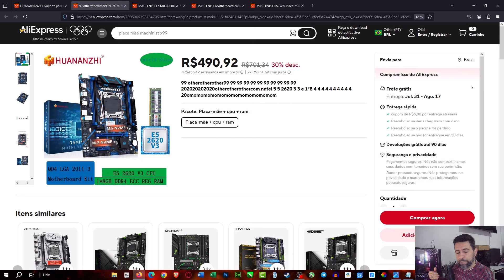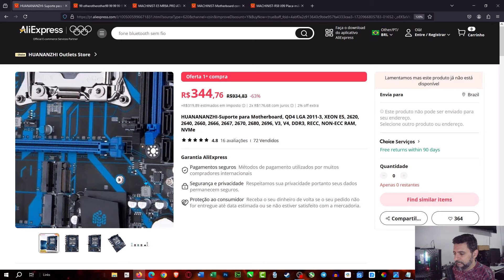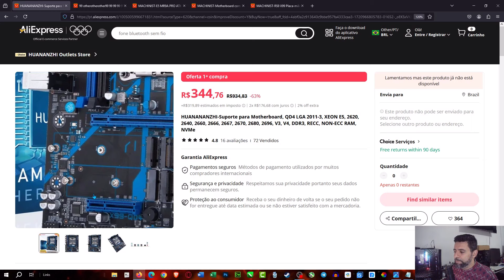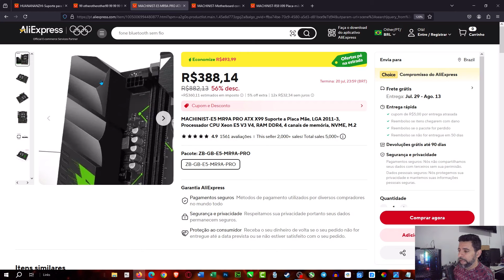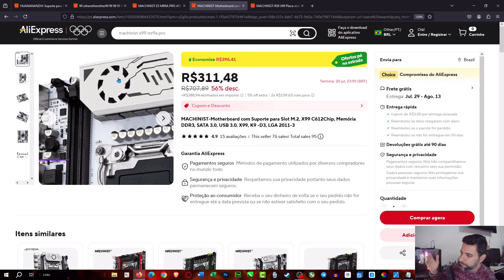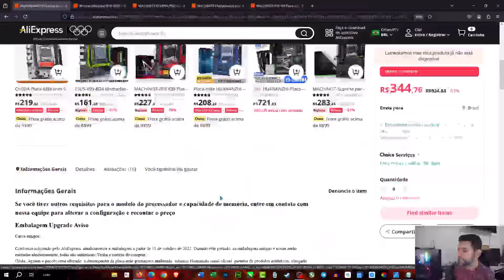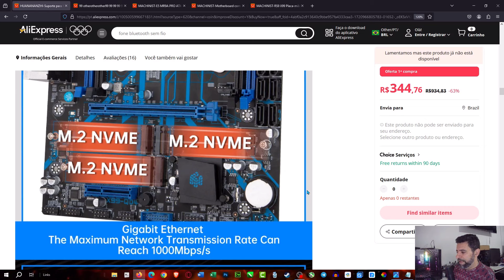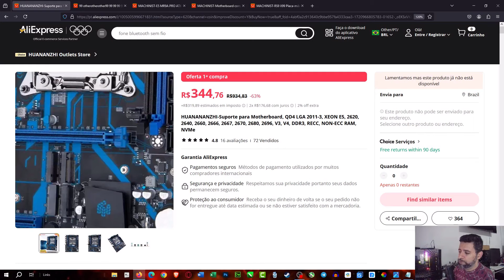PLACA MÃE X99 COM 3 SLOTS M2 NVMe??? NOVA QD4 !!!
🟢 X99 QD4 MOSTRADA NO VÍDEO

🟢 Aproveite CUPONS de desconto e CASHBACK de suas compras com CUPONOMIA

🟢 RX 580 8GB 2048SP KLLISRE

🟢  AIR COOLER WOVIBO LOW PROFILE BRANCO ARGB

🟢 MEMÓRIA JUHOR DDR3 / DDR4

🟢 PLACA MÃE X99 MR9A

🟢 PLACA MÃE X99 P4

🟢 PLACA MÃE X99 PR9

🟢 SSD XRAYDISK

💰 Planilha de Produtos que Recomendo no AliExpress

🔵CASO COMPRE NA AMAZON

🟢 Grupo de Consultoria, onde toda renda é voltada para investimento no canal

 ➡️ CONFIGURAÇÕES DO MEU PC:
 ➡️ GABINETE GAMEMAX ROCKSTAR 2
 ➡️ HUANANZHI PLACA-MÃE X99-F8
 ➡️ PROCESSADOR XEON E5 2666 V3 - 10/20 NÚCLEOS
 ➡️ HD PARA JOGOS 2TB
 ➡️ SSD NVMe DE 256GB  NETAC
 ➡️ RTX 2060 6GB 51RISC
 ➡️ SUPORTE PARA PLACA DE VÍDEO SYNC ARGB DT3 HYPERSTONE